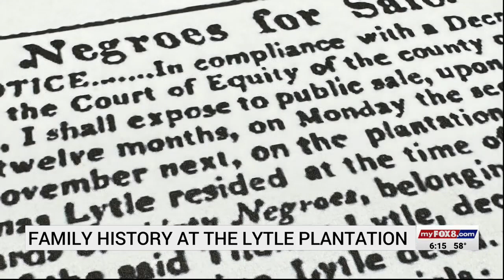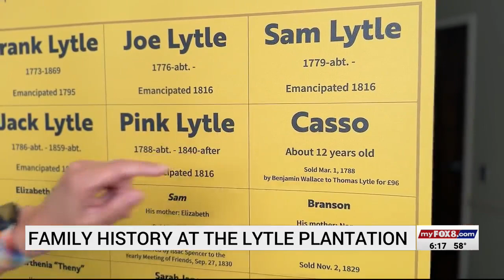Descendent on other side of country learns of connection to Randolph County couple